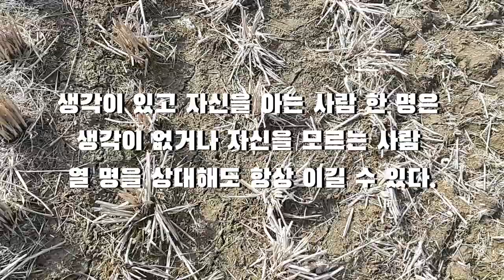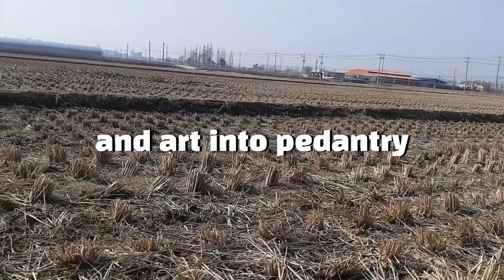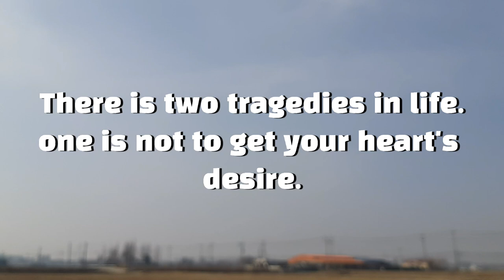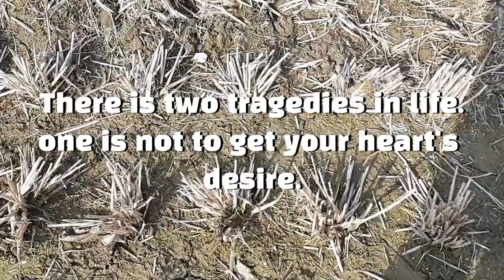when You Need to Get Some Wisdom 인생의 지헤를 얻고자 할 때 George Bernard Shaw 명언영어; 생각하는 사람, 인생 철학 열망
인생의 지헤를 얻고자 할 때
조지 버나드 쇼우 George Bernard Shaw
When you need to get some wisdom
열망, 인생, 생각하고 아는 사람

              Remember